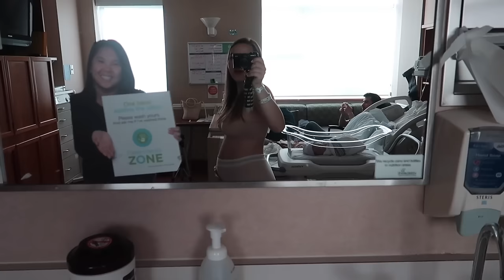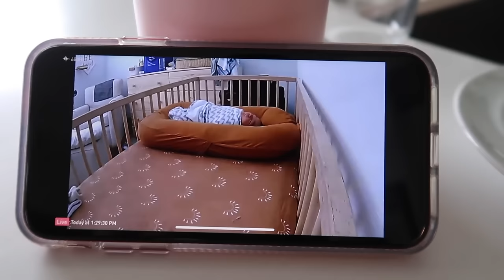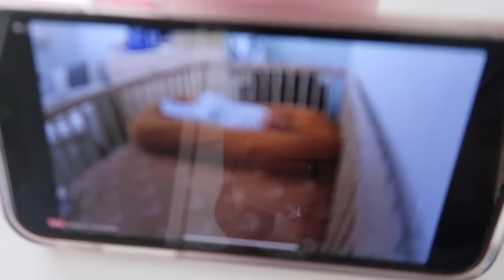FIRST 24 HOURS WITH A NEWBORN AT HOME | Bringing Baby Home Vlog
Today we're showing you guys our first 24 hours with a newborn at home! This bringing home baby vlog was so fun to film and I know we'll cherish these memories of a day in the life with a newborn.

700 NW Gilman Blvd #184

MY FILMING EQUIPMENT: (please note that items marked with an * are affiliate links, which means that I may make a small percentage of the purchase price if you purchase through my link at NO additional cost to you. Thank you for supporting my channel!)
Vlog Camera
External Microphone